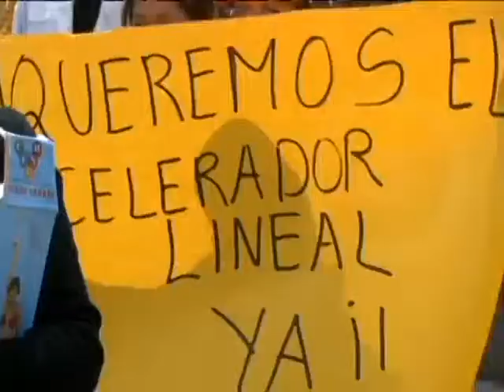NOTA PACIENTES AGRADECEN